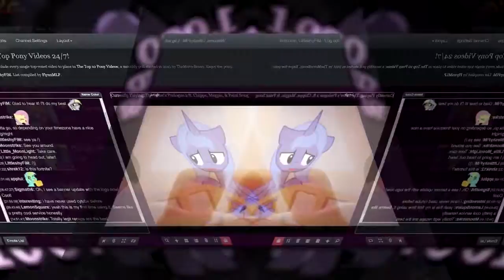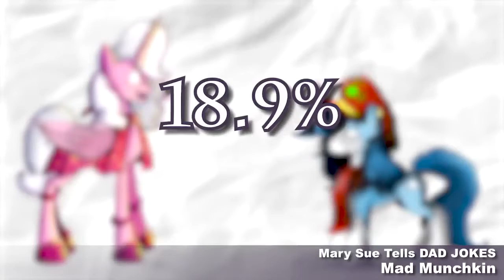The Top 10 Pony Videos of September 2019 The VEG File